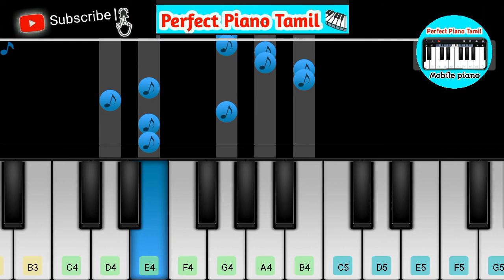Perfect Piano Tamil - Vaadi Vaadi Naatukatta Alli Thantha Vaanam Bgm (Piano music Video)